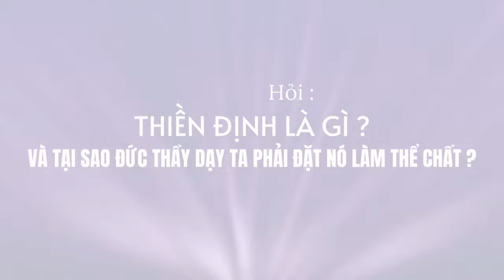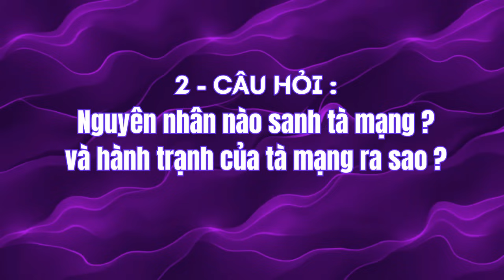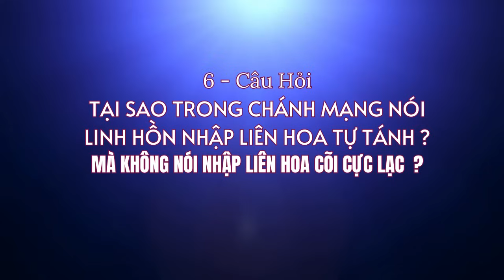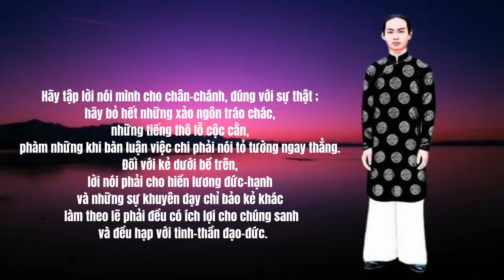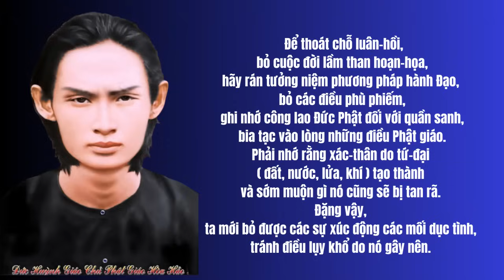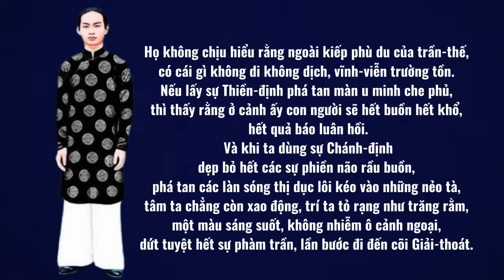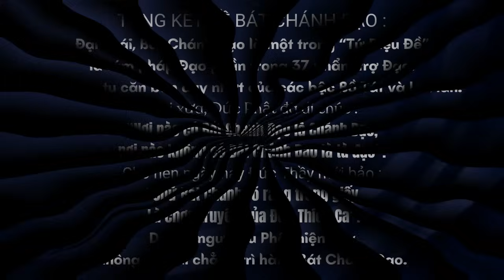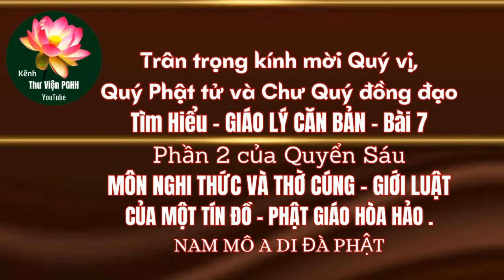ĐỨC THẦY Giảng Về BÁT CHÁNH ĐẠO (P2)Chánh mạng-Chánh Ngữ- Chánh Niệm-Chánh Định.GIÁO LÝ CĂN BẢN-Bài6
Tìm hiểu GIÁO LÝ CĂN BẢN CỦA PGHH -Bài 6 . BÁT CHÁNH ĐẠO (P2) .Chánh mạng-Chánh Ngữ- Chánh Niệm-Chánh Định.
1 - Hãy định nghĩa chánh mạng và tà mạng  ?
2 - Nguyên nhân nào sanh ra tà mạng? và người sống theo tà mạng có tai hại gì ?
3 - Muốn được chánh mạng ta phải tu cách nào ?
4 - Tại sao trong chánh mạng nói linh hồn nhập liên hoa tự tánh
mà không nói nhập liên hoa cõi Cực Lạc ?
5 - Hãy định nghĩa chánh ngữ và tà ngữ ?
6 - Nguyên Nhân nào sanh tà ngữ ? và muốn được chánh ngữ phải làm sao ?
7 - Lợi ích của chánh ngữ như thế nào ?
8 - Định nghĩa chánh niệm và tà niệm ? Người còn tà niệm có tai hại gì ?
9 -Muốn được chánh phải làm sao ? Và hành chánh niệm được lợi ích gì ?
10 - Hãy giải nghĩa chữ thất tình và lục dục ?
11 - Định nghĩa chánh định và tà định ? Hành trạng tà định ra sao ?
12 - Người sống theo tà định tai hại như thế nào ? Và muốn được chánh định ta phải làm sao ?
13 - Hành chánh định được lợi ích gì ? Phần tổng kết Bát chánh Đạo ra sao ? .
- Đại khái, Bát Chánh Đạo là một trong “Tứ Diệu Đề”, là tám pháp
Đạo phần trong 37 phẩm trợ Đạo. Là pháp tu căn bản duy nhứt của các
bậc Bồ Tát và La Hán. Khi xưa, Đức Phật đã di chúc:“Nơi nào có Bát
Chánh Đạo là Chánh Đạo, nơi nào không có Bát Chánh Đạo là tà đạo”.
Cho nên ngày nay Đức Thầy mới bảo:
 “Chữ Bát Chánh rõ ràng trong giấy,
 Là chơn truyền của Đức Thích Ca”.
 Do đó, người tu Phật hiện nay, không một ai chẳng trì hành Bát
Chánh Đạo.
Nam Mô Đại Từ Đại Bi Kim Sơn Phật .